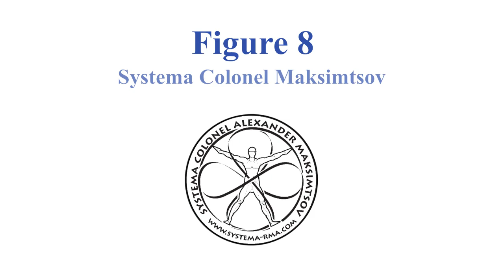Figure 8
If I had to choose a fundamental exercise as the cornerstone of my practice, it would undoubtedly be the Figure 8 from Systema Coronel Maksimtsov. Why this particular exercise? The reason lies in its versatility and its ability to encompass multiple essential aspects. The Figure 8 not only allows me to explore the various principles of Systema Coronel Maksimtsov in a controlled manner, but it also enables:

 Improvement of motor coordination progressively and systematically.
 Enhancement of balance, strengthening both physical and mental stability.
 Increase in bodily flexibility, facilitating smooth and natural movement.
 Understanding the dynamics of force generation from its most fundamental root.
 Adapting to any skill level, from basic to complex, according to individual needs and goals.
 Exploration of different directions and dimensions of body movement.
 Working on harmony and symmetry between mind and body, promoting total integration.
 Can be trained with or without weapons, adding an additional layer of depth and complexity to the exercise.

In summary, practicing the Figure 8 not only provides a wide range of physical and mental benefits but also significantly contributes to improving health, agility, and survival skills.

微信公众号 (Wechat Official Account)：西斯特玛北京